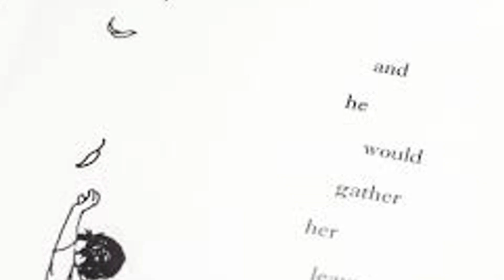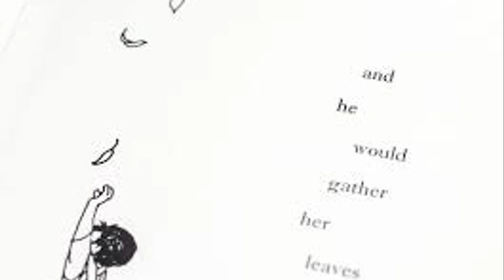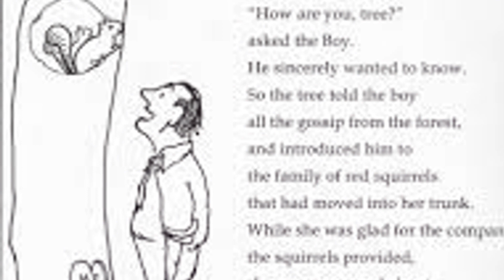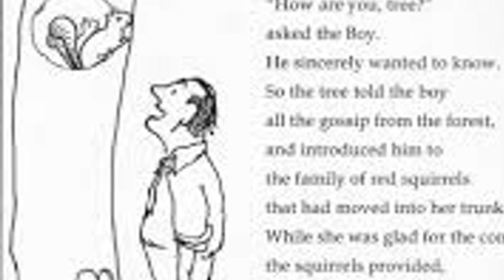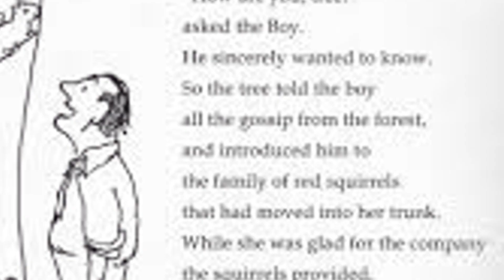The Giving Tree | A Tale of Exploitation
The Giving Tree - A Tale of Exploitation - Let me know your thoughts.

I use invideo to create my content.  Link here to get 50 minutes of free video generation